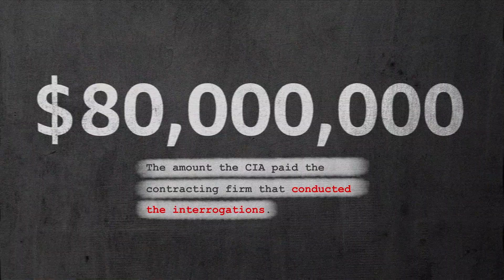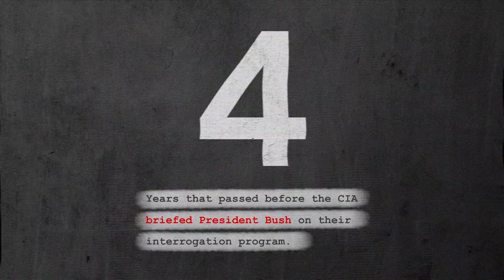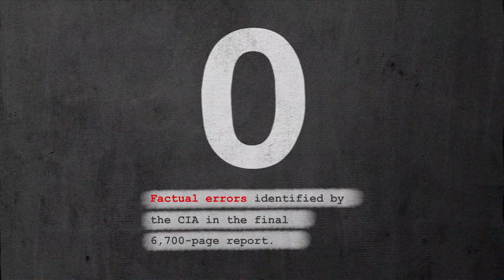The Numbers with Adam Driver | The Report | Prime Video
The Report is streaming now on Prime Video.